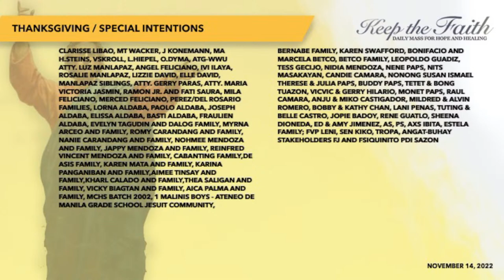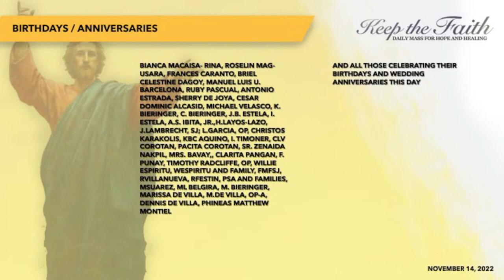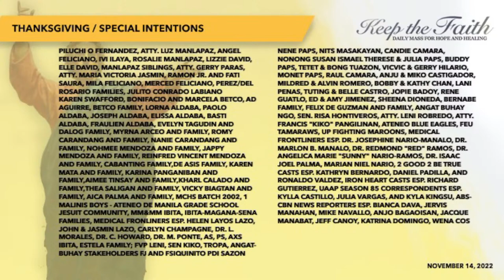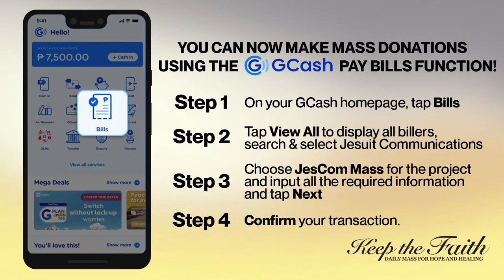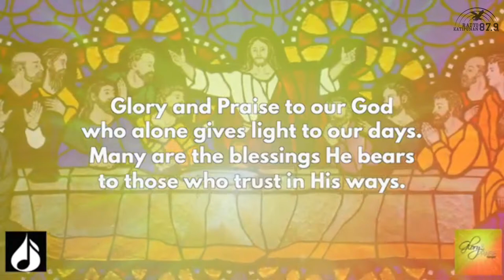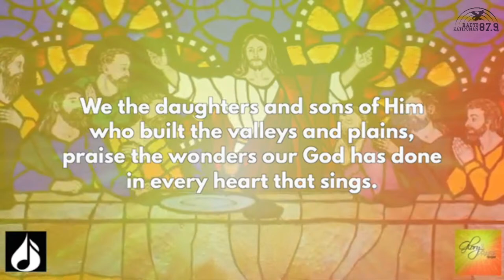KEEP THE FAITH: Daily Mass for Hope and Healing | 15 Nov 22, Tue of the 33rd Week in Ordinary Time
LIVE | This is KEEP THE FAITH: Daily Mass for Hope and Healing for the 15th of November 2022, Tuesday of the Thirty-third Week in Ordinary Time with Rev. Fr. Xavier Olin, SJ celebrating the Mass.